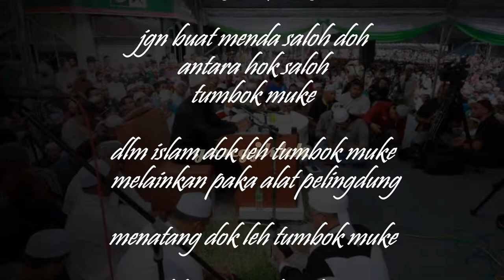SOALANG Seterusnyeeeee - hukum jadi peninju - Ustaz Azhar Idrus